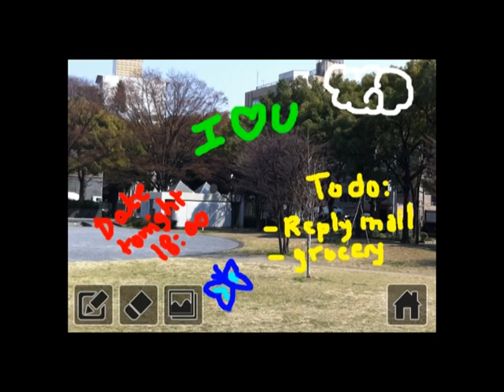Air Memo - メモぺった on iPhone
Yudo inc. all-new application: Air Memo on iPhone.

The app is FREE!! Would you dare to try it?

ユードーのiPhone4/iPod touch 4向けの最新アプリ「メモぺった」！

アプリは無料なので、是非お試しください！